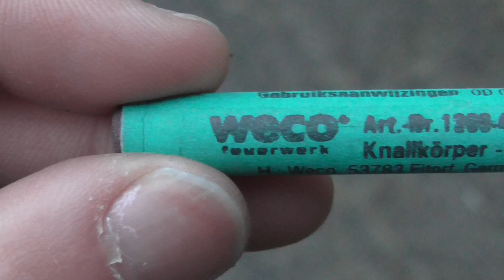Weco Corsair vs Chooêt Match Cracker No.3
Twee top strijkers!
De Weco corsair knalt heerlijk, net als de Chooêt Match Cracker No.3.
Wel is de Weco corsair veel mooier afgewerkt dan de match cracker maar dat is ook niet zo gek als je zijn prijs ziet vergeleken met de Chooêt strijker.

Aantal gram Weco Corsair: 1,1 gram
Aantal gram Chooêt Match Cracker: 1,38 gram